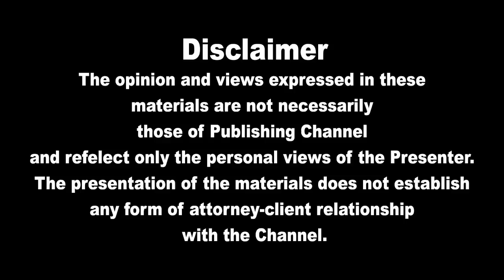இரவுநேர பிரதான செய்திகள்12.07.2022 | Today Sri Lanka Tamil News | Thayagam Tamil News